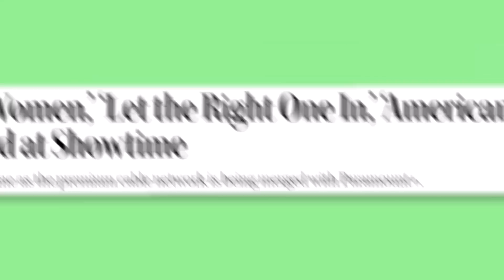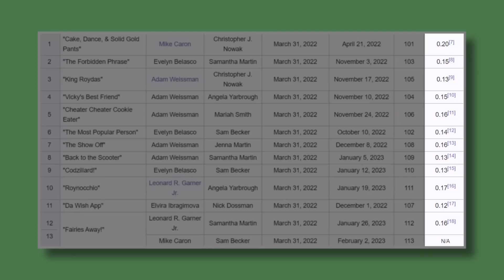The Fairly OddParents Reboot is Gone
The Fairly OddParents: Fairly Odder has been removed from Paramount+ without an explanation. This Fairly OddParents reboot followed new characters in Dimmesdale, while keeping Cosmo and Wanda around to grant wishes. It's not a good show, but it also shouldn't have been deleted from Paramount+.

The Fairly OddParents is one of the longest-running franchises on Nickelodeon. While Timmy Turner's adventures continually got worse as the series progressed with new characters like Poof, Sparky, and Chloe, Nickelodeon wanted to squeeze the show dry by expanding it as much as possible. The end result was The Fairly OddParents: Fairly Odder, which obviously didn't end up doing well.

✭ SOCIAL MEDIA ✭